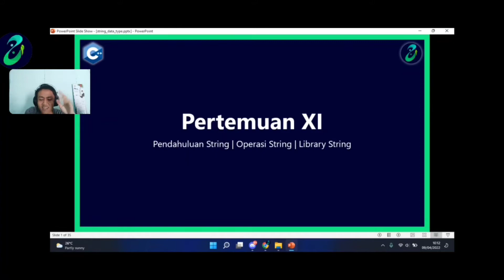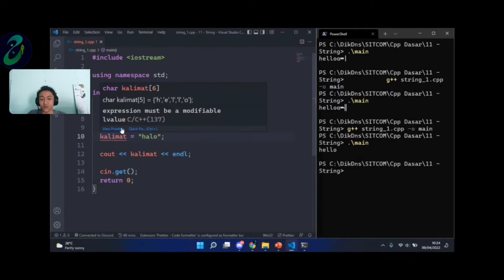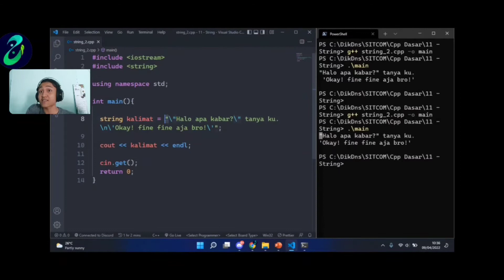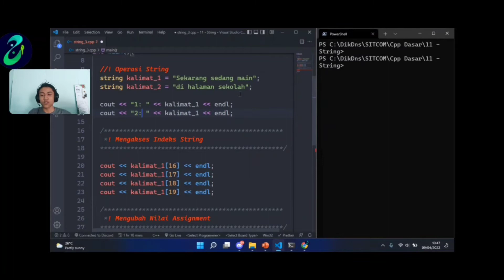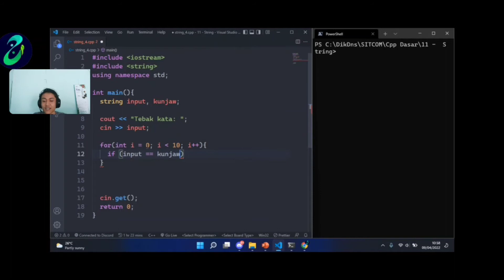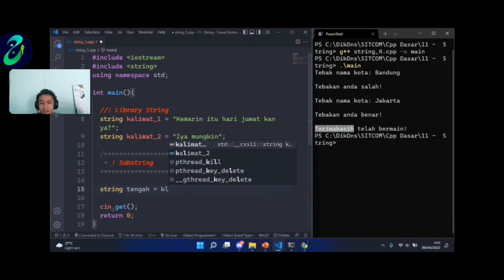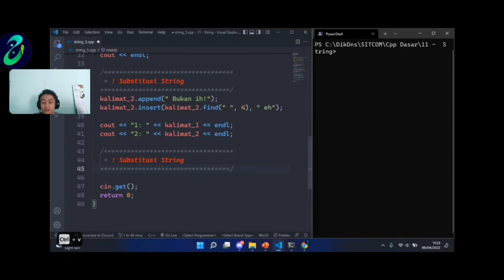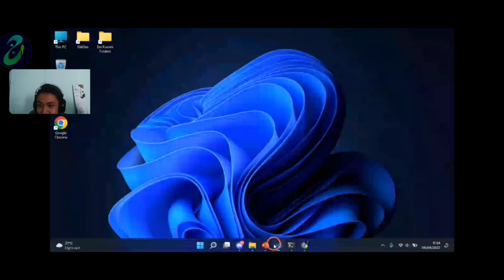11 | String Data Type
Membahas mengenai Tipe Data String di Cpp.

~ Pembahasan ~
00:00:00 - Pembukaan
00:01:15 - String
00:08:05 - Let's Code String
00:17:32 - Escape Sequences
00:21:10 - Let's Code Escape Sequences
00:30:36 - Operasi String
00:31:28 - Let's Code Operasi String
00:45:30 - Let's Code Tebak Kata
00:57:55 - Library String
00:58:37 - Let's Code Library String
01:14:45 - Getline Console
01:17:30 - Let's Code Getline()
01:27:10 - Penutupan